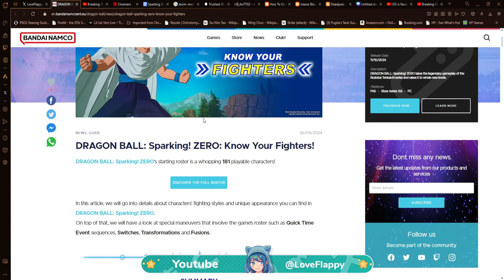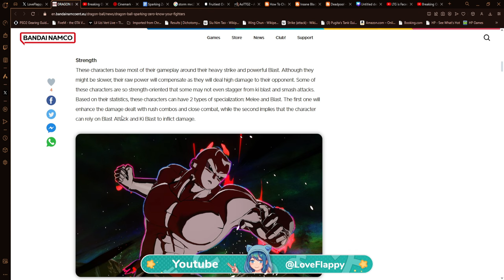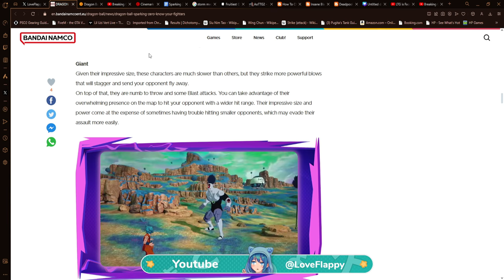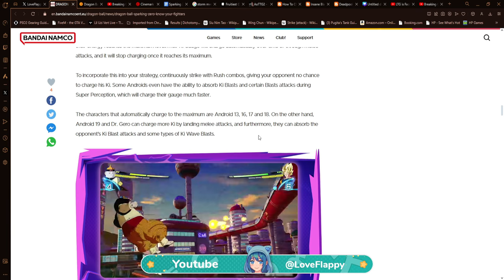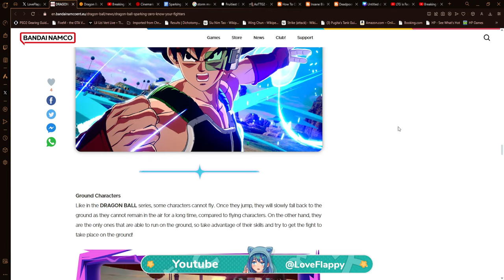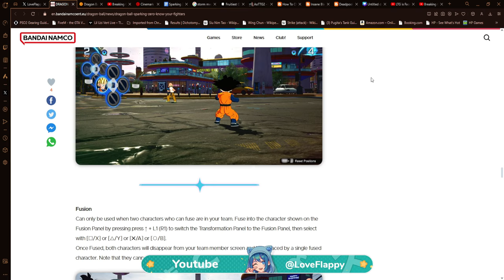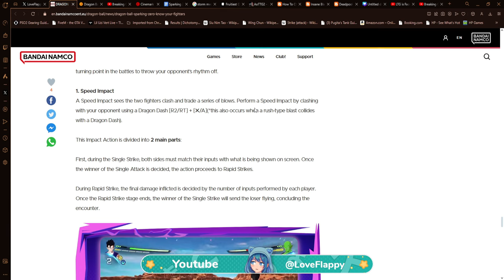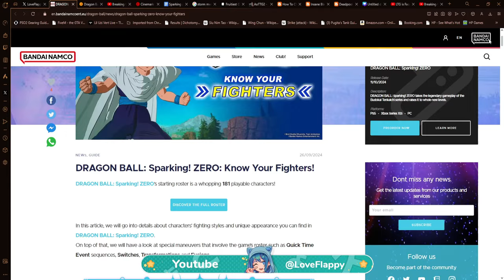What's REALLY Happening Behind The Scenes of SPARKING ZERO?!